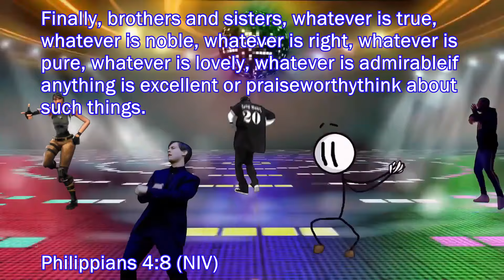WHY IS SHE TWERKING?! | SMG4: If Mario Was In....Splatoon 2 | (Skylight Reacts)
SA~